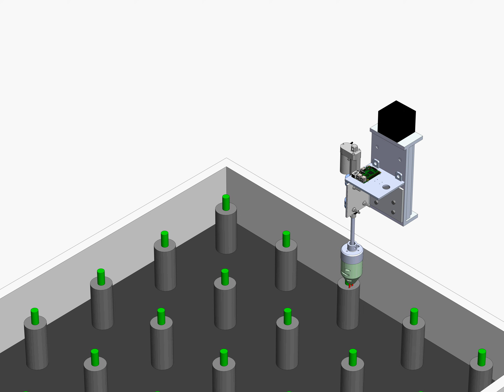Lets Go Again